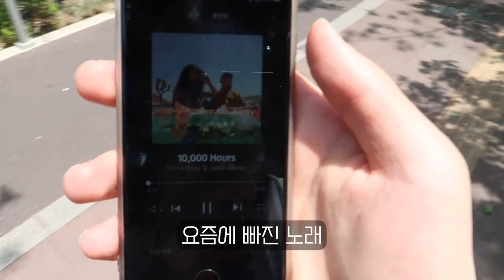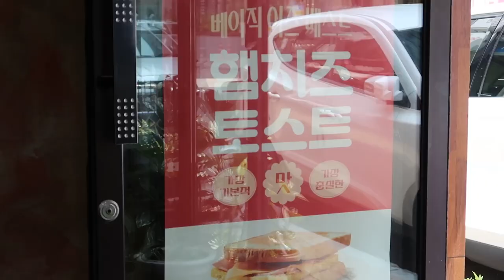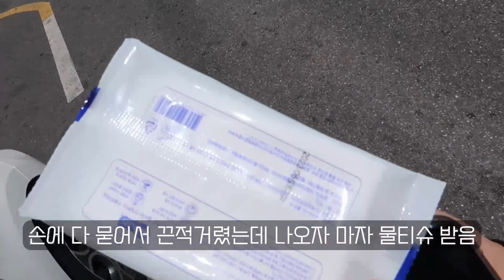띵동 브이로그 배달이요~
요즘 계속 쇼핑몰 준비하다가 다 끝나서 오랜만에 휴식을 취하고 왔습니다!
일주일 동안 찍어서 묶어서 올릴까 하다가 시험기간에 조금 이나마 보고 힘내시라고 후딱 편집해 올려봅니다!
그럼 오늘도 좋은 하루 보내세요!